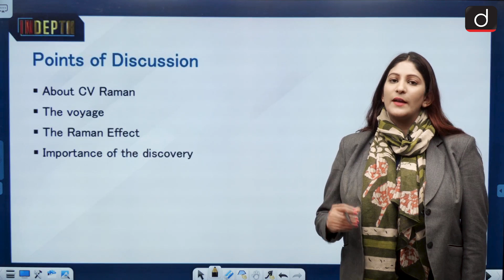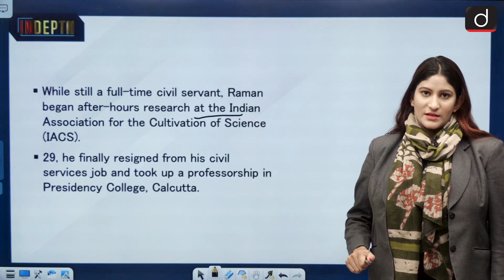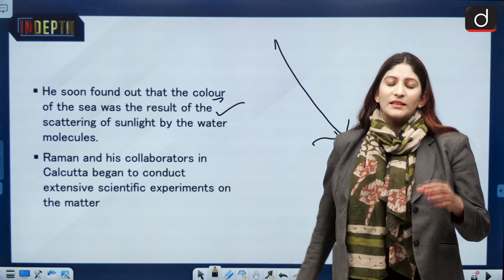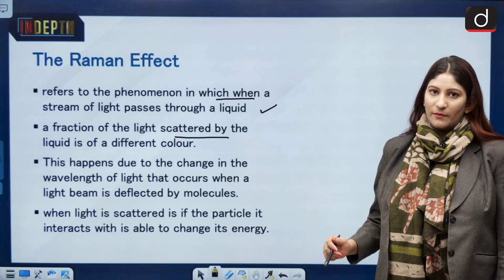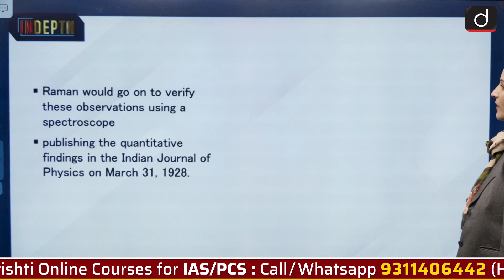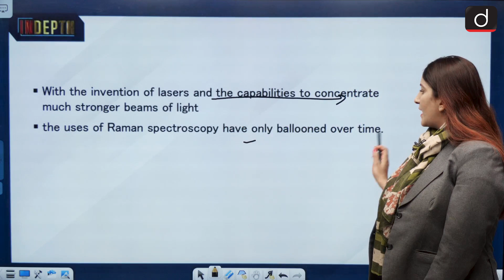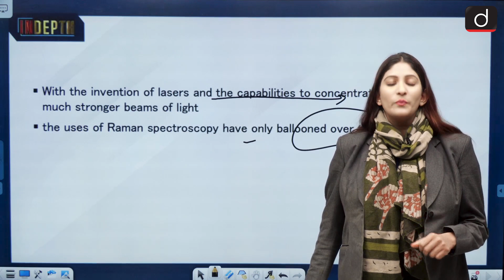The Raman Effect - In Depth | Drishti IAS English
In 1986, the Government of India designated February 28 as National Science Day, to commemorate the announcement of the discovery of the “Raman effect”. Here is more about CV Raman and his groundbreaking discovery.